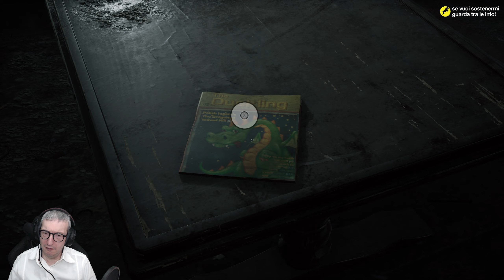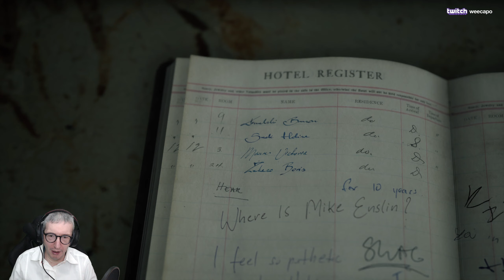The Medium (ITA, PC) - 03 - Incontriamo Tristezza e la prima esperienza fuori dal corpo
Continuo la serie dedicata al nuovo 'The Medium' in versione PC. Clicca su 'MOSTRA ALTRO' per leggere maggiori dettagli.

Piattaforma: PC.
Impostazione grafica: Massima.
Livelli di difficoltà: Non esiste un livello di difficoltà impostabile.
Sorgente: Registrazione offline.
Conoscenza del gioco: Giocato alla cieca (blind).

Il mio PC:

Processore: Intel i7 5930k @ 4.2 Ghz (6C/12T)
Memoria: G.Skill 32GB DDR4 @ 2666 Mhz
Motherboard: Asus ROG Rampage V Extreme
Scheda video: Asus ROG Strix 1080Ti
Monitors: Asus ROG Swift PG279Q + Dell U2410
Tastiera: Logitech G910 Orion Spectrum
Mouse: Logitech G900 Chaos Spectrum
Gamepad (PC): Xbox One bluetooth con cavo
Webcam: Logitech Webcam HD Pro C920
Scheda di cattura video: Corsair Elgato Game Capture HD60 Pro
Sistema Operativo: Windows 10 Pro